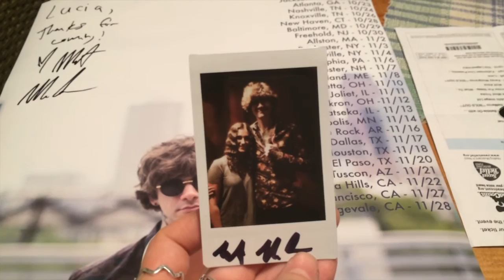Plain White T's + Matt Mcandrew Concert (VIP TICKETS) Vlog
I spontaneously decided to vlog and I'm glad I did because I had an AMAZING time!

TALK TO ME, LET'S BE FRIENDS!

Do something great today.
-Lucia xoxo